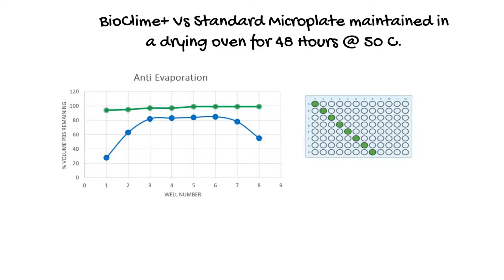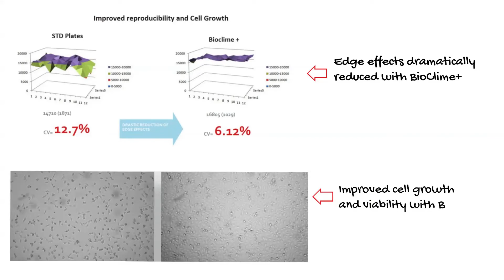Introducing The Next Evolutionary Step in Microplate Technology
The BioClime+™ 96 well microplate  has been created to provide a simple, effective, 96-well microplate that saves time and money and improves the reproducibility of experiments.
Engineered to eliminate evaporative edge-effect, the patented design features a solid-state environmental buffering technology which provides unprecedented well-to-well protection against fluctuations in multiple environmental factors.

Features
• Unparalleled microwell environment protection
• Protects cells against Evaporation and Fluctuations in Temperature and pH
• No filling of moats or inter-well spaces
• Designed for automation
• Unprecedented volume working range (10nl to 150µL)
• Compatible for high resolution microscopy (63X using High NA water immersion lens)
• Engineered to eliminate edge effects
• Patented solid state environmental buffering technology.

Micro-plate Development
Vale Life Sciences Australia
Credits
Microplate concept - Anthony Davies
Production design and manufacture- Patrick Whyte
Microplate data -Sarah Louise Ryan
Video- Vale life Sciences Coms
Raw video footage

A big thanks to Roger Northwood, Jon Orme and Peter Simpson and Astra Zeneca for indispensable help and advice in the early days of this project.